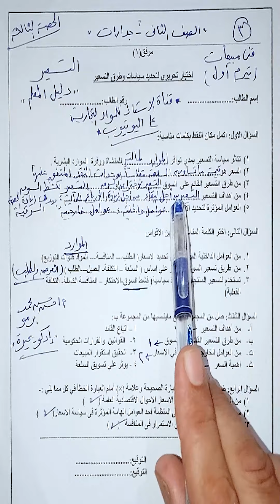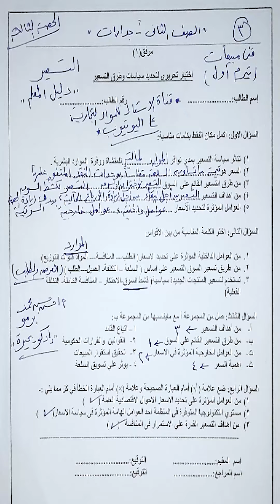وحدة جدارات (فني مبيعات) الصف الثاني التجاري " التسعير " الحصة الثالثة الترم الأول (2023)